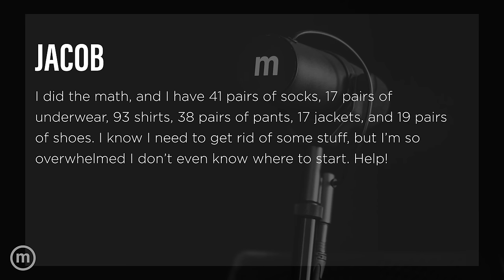93 Shirts, 38 Pants, 19 Shoes, 17 Jackets, 41 Socks, 21 Underwears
The Minimalists help a listener with too many clothes. This is a highlight from episode 424.